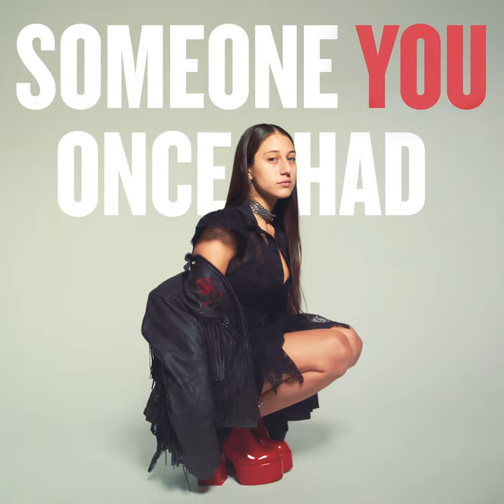Someone You Once Had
Someone You Once Had · ROSIE

Composer: Rosaileen Scher
Producer: Afterhrs
Composer: Andrew Haas
Composer: Ian Franzino
Mixing  Engineer: Jeff Gunnell
Mastering  Engineer: Joe LaPorta